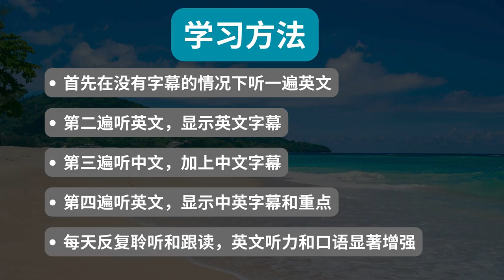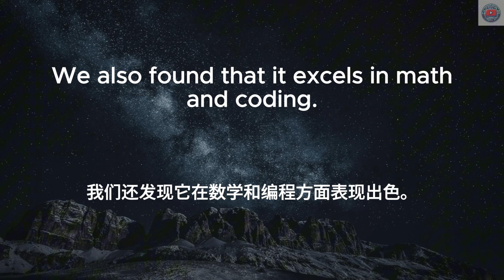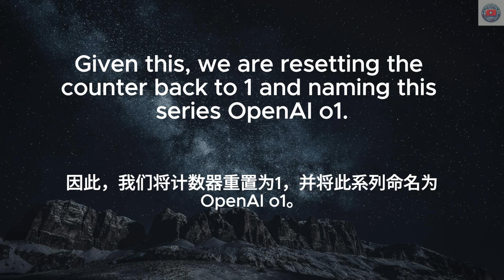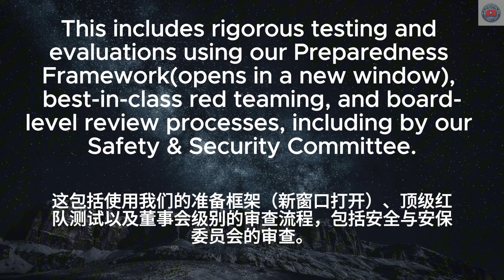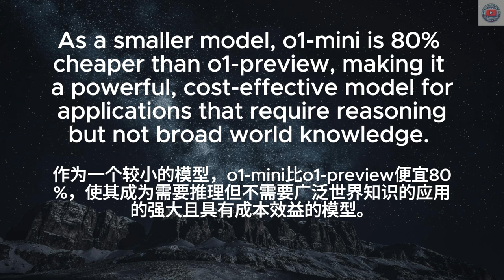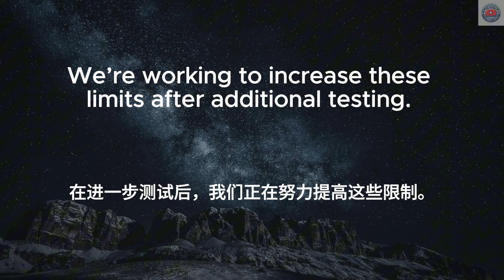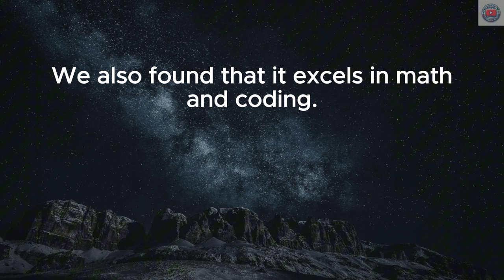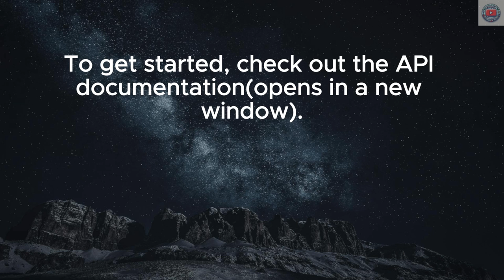▶ Listening Practice | 听懂OpenAI o1发布 | 解决复杂问题的新模型 | 中文配音 | 听力训练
🔑 在本视频中，你将学到：
工作原理
安全性
适用对象
OpenAI o1-mini
如何使用OpenAI o1

学习方法：
1. 首先在没有字幕的情况下听一遍英文
2. 第二遍听英文，显示英文字幕
3. 第三遍听中文，加上中文字幕
4. 第四遍听英文，显示中英字幕和重点

日常英文｜中文加英文聽力訓練｜睡覺學英語｜睡觉学英语｜邊睡邊記 英文｜沉浸式英语听力练习｜刻意练习英语听力｜睡眠學英文｜边睡边记｜英语口语｜生活口語｜基礎英語會話｜英語初學者｜英語學習｜零基礎學英文｜英語發音練習｜英文發音｜學習英語發音｜英文短句｜英語聽力｜美式口音｜英語詞彙｜美式英語｜美式口音｜英語初級聽力｜高效學英文｜英文｜日常英文聽力｜常用英文句子｜Useful English phrases｜Everyday use｜Learn English｜Daily conversations｜英语听力｜英文短句练习｜English listening｜English Listening Practice｜聽懂每一句｜听懂每一句 | OpenAI